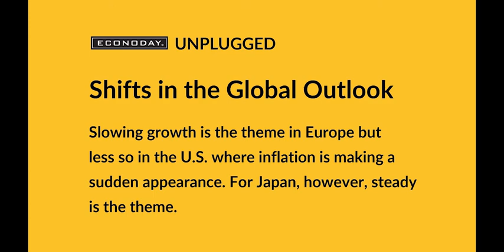UP 112: Shifts in the Global Outlook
Slowing growth is the theme in Europe but less so in the U.S. where inflation is making a sudden appearance. For Japan, however, steady is the theme.